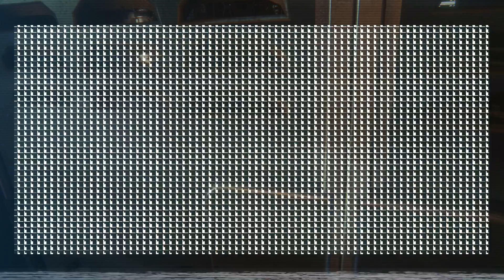Sie brüten -52- Alien: Isolation [60FPS]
Wir hatten vor den Genarator zu überlasten und machten dabei eine schreckliche Entdeckung.

"Alien: Isolation" (PC 2014)

Entwickler: Creative Assembly
Publisher:  SEGA
Genre:      Schleichen/Action
Selber spielen